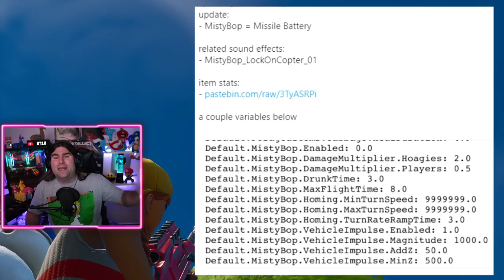*NUOVO* ARMA ANTI-ELICOTTERI IN ARRIVO! + EVENTO LACHLAN FORTNITE! (FORTNITE NEWS)